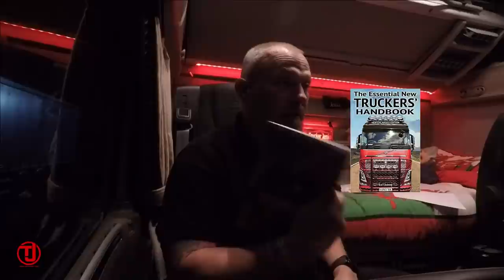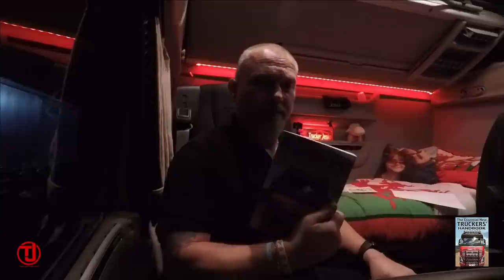Delivery to Farm Merchants